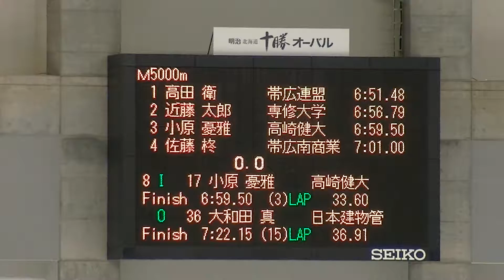2016 第84回 全日本スピードスケート選手権大会 M 5000m 008